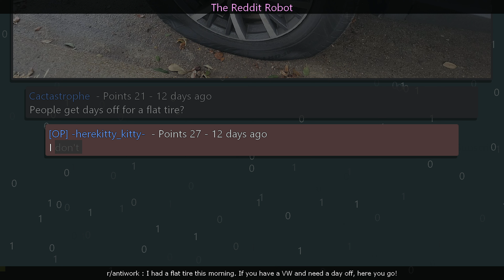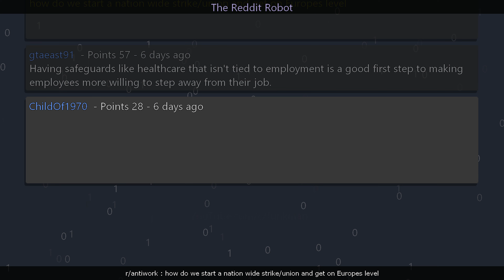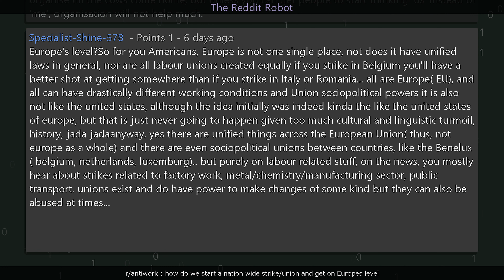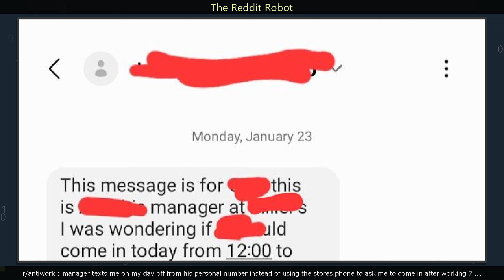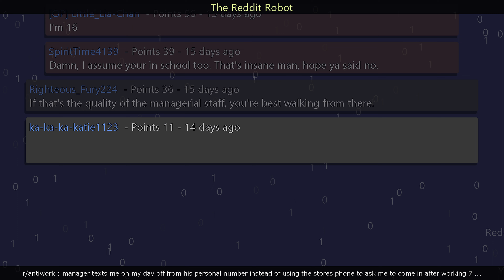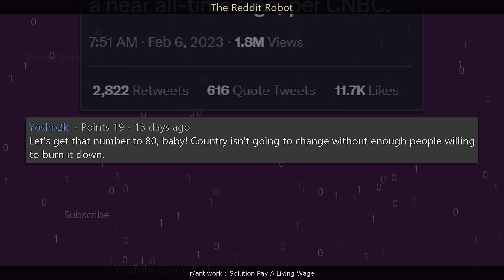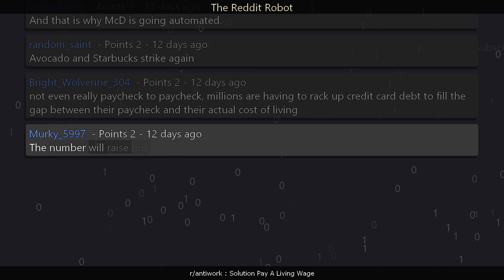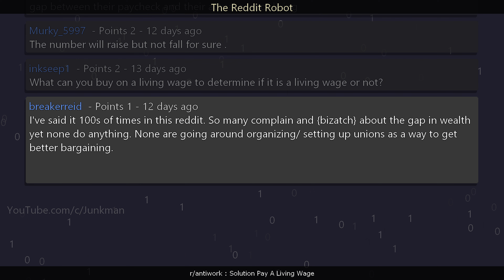r/antiwork - Solution Pay A Living Wage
Information
Creation Date: 2/20/2023 9:38:32 PM
Subreddit: r/antiwork

Timestamps
00:00:00 I had a flat tire this morning. If you have a VW and need a day off, here you go!
00:00:37 how do we start a nation wide strike/union and get on Europes level
00:03:07 manager texts me on my day off from his personal number instead of using the stores phone to ask me to come in after working 7 days in a row illegally
00:05:46 Solution Pay A Living Wage
00:09:57 Outro